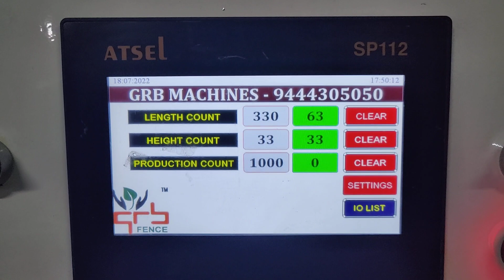fully automatic chainlink machine with induction motor.9444305050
We are manufacturing chain link fencing auto cut , semi automatic, and fully automatic machine. All the machines are fully updated with remote control and run with two phase current also.

 G.R.B.WIRENETTING.#5,Veerabaghu nagar. Guduvancheri. Chengalpattu(dist) Tamilnadu 603202 .
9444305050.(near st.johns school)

Location map.